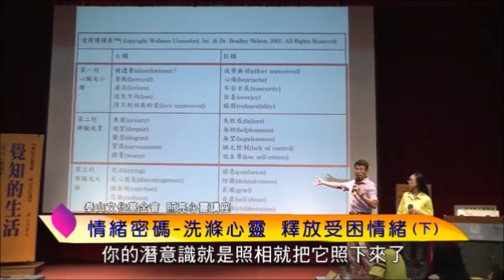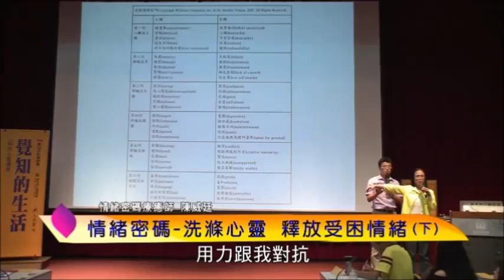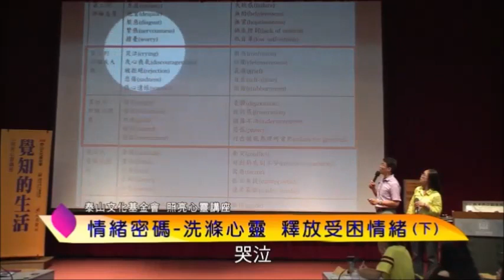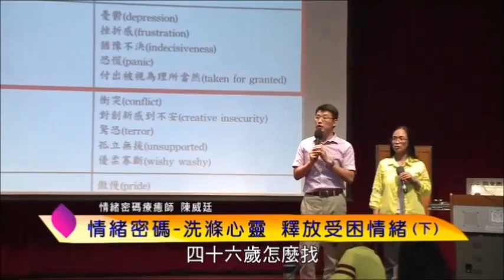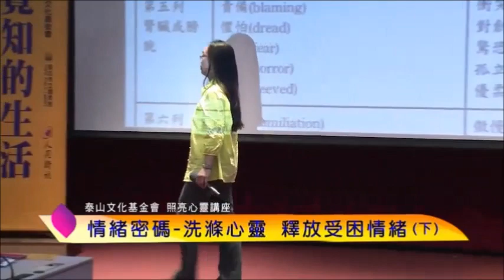泰山文化基金會2019照亮心靈-陳威廷：情緒密碼─洗滌心靈，釋放受困情緒5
人的情緒受外在環境或行為影響而產生波動，負向的情緒存在我們的潛意識當中，進而產生身心的症狀，如：恐慌症、失眠、緊張、自律神經失調等等。情緒密碼這套方法能幫助我們自行排除負面情緒，只要釋放這些情緒，從疾病成因的角度來解決問題，身心的症狀就可消除，這個方法不須像傳統心理諮商一樣講述內心的私事，只要透過手勢等簡單的技巧，威力不容小覷。